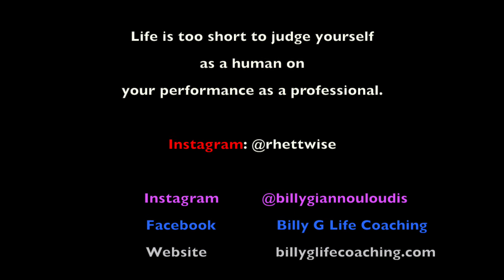Once A Week with Billy G- Special Guest: Rhett Wiseman- Preparation to Success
Vanderbilt Alum.
MLB Draft Pick.
Member of the Washington Nationals Organization.
Rhett Wiseman joins Once A Week for a powerful, inspiring message!
Rhett’s story is one of accomplishment and effort however he wouldn’t put it that way.
He brings us through what has brought him to the level he is at and continues to push forward with.
Preparation. Failure. Knowledge.
In each of his experiences he has found himself with the choice on his shoulders to how he is going to move forward into success and making sure he is prepared for every scenario is at the center.
He may fail but it just helps him move forward all the same. Just as it should for all of us if we can change our mindsets for the better.
This week’s video is filled with incredible, inspiring messages to take and run with!
LIKE this message on YouTube.
SHARE this message to someone who you feel can use it!